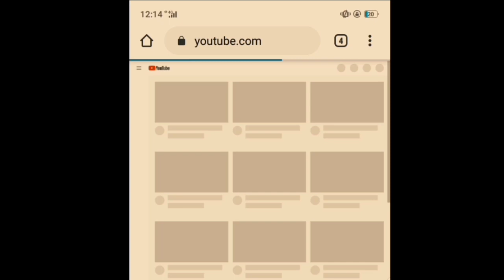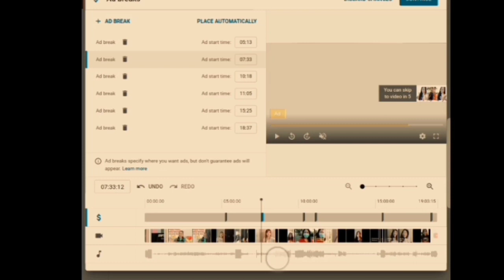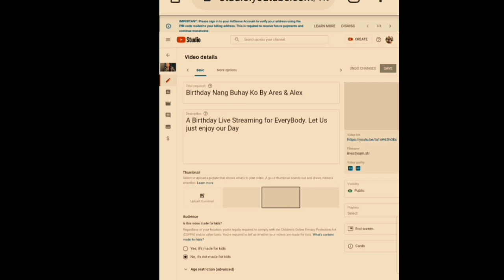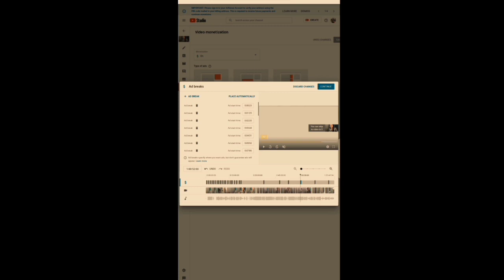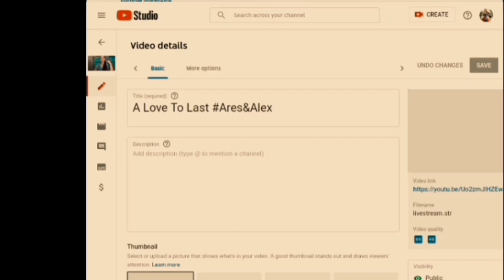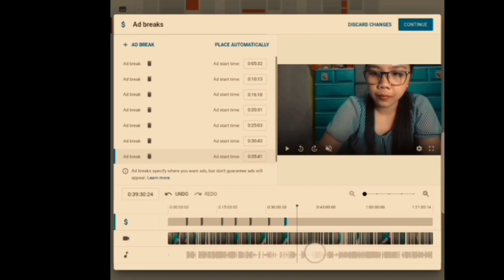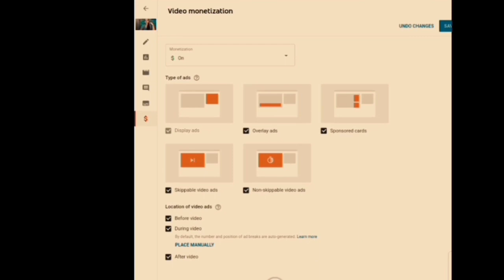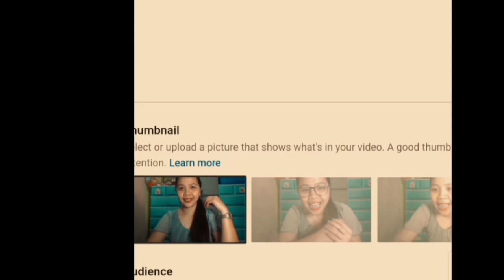HOW TO PUT ADS MANUALLY USING SMART PHONE? Easy Tips Tutorial.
Another easy way to put ads on your vids and live streaming using your phone. Hope it can help you.